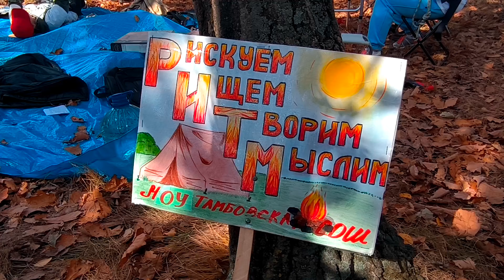Фильм - Турслëт 2024